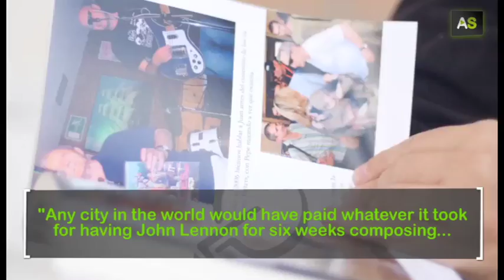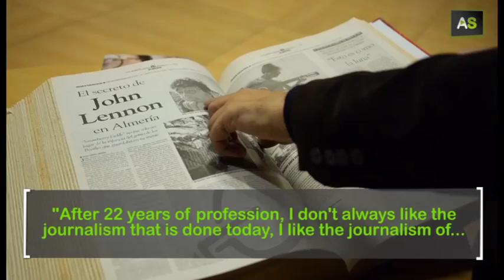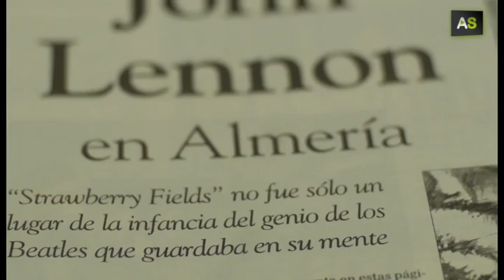AS Adolfo Iglesias, the story of how Almería inspired John Lennon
Since he was a kid, Adolfo Iglesias has been a fan of The Beatles. This journalist and writer has dedicated a big part of his life to the study of this mythical band. Specifically, he has rerieved information about the six weeks stay of John Lennon in Almería when he was shooting 'How I won the War'. That was how he discovered that then he composed 'Strawberry Fileds'.